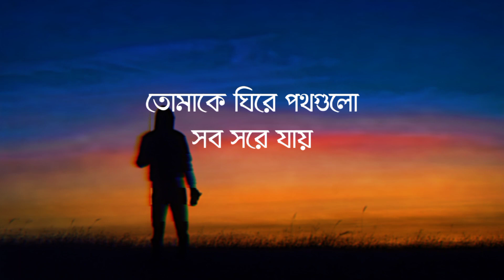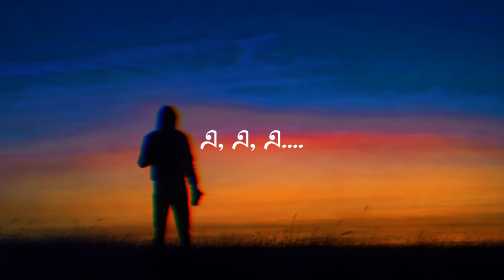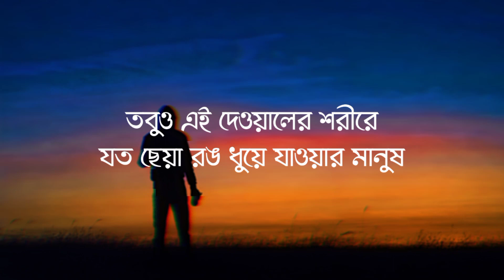Oniket Prantor (Lofi Remix) | Lyrics Video | তবু এই দেয়ালের শরীরে | Artcell | Mashuq Haque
𝗦𝗼𝗻𝗴 𝗖𝗿𝗲𝗱𝗶𝘁𝘀🎶

Song : Aniket Prantor (No mans’ land)
Album Name : Oniket Prantor (2006)
Band Name : Artcell
Lyricist : Rumman Ahmed
Label : G Series Music
Artcell Band Members :
vocals & Guitars : Lincoln D'costa
Lead Guitars : Ershad Zaman
Bass : Saef Al Nazi Cezanne
Drums : Kazi Shazzadul Asheqeen Shaju

Lyric :🤞

তবু এই দেয়ালের শরীরে
যত ছেঁড়া রঙ ধুয়ে যাওয়া মানুষ
পেশাদার প্রতিহিংসা তোমার চেতনার
যত উদ্ভাসিত আলো রঙ
আকাশের মতন অকস্মাৎ নীল
নীলে ডুবে থাকা তোমার প্রিয় কোনো মুখ
তার চোখের কাছাকাছি এসে কেন পথ ভেঙে

দু'টো মানচিত্র এঁকে, দু'টো দেশের মাঝে
বিঁধে আছে অনুভূতিগুলোর ব্যবচ্ছেদ

তবু এইখানে আছে অবলীল হাওয়া
জানালা বদ্ধ ঘরে আসে যায়
দেয়াল ধরে বেড়ে ওঠে মধ্যরাত
তোমার ছায়ায় জমে এসে ভয়
আলোকে চিনে নেয় আমার অবাধ্য সাহস
ভেতরে এখন কি নেই কাপুরুষ অন্ধকার একা?

তোমাকে ঘিরে পথগুলো সব সরে যায়
রাত্রির এই একা ঘর ঝুলে আছে শূন্যের কাঁটাতারে
মিশে আছে অনুভূতিগুলোর ব্যবচ্ছেদ

তবু এই দু'টি কাঁটাতারে, শহরের মতো করে
ভিড়ে ভরে গেছে ঘুম আমার
অচেতন কখন বেওয়ারিশ, মাটির কাছে এসে
সময় কে এপিটাফ ভেবে হাঁটু গেড়ে বসে

তবু এখানে বাতাস আসে দুরত্বের উৎসাহে
শরৎ জমে আছে ঠাণ্ডা ঘাসে
তোমার চোখের মাঝে দূরের একা পথ
এখানে ভাঙে না দু'টো দেশে

মেঘের দূরপথ ভেঙে বুকের গভীর অন্ধকারে
আলোর নির্বাসন স্মৃতির মতন
অবিকল স্বপ্নঘর বাঁধা স্মৃতির অন্ধ নির্জনে
সময় থেমে থাকে অনাগত যুদ্ধের বিপরীতে

এখানে সরণির লেখা নেই নাম, কোনো শহীদ স্মারকে
তোমার জন্য জমা থাকে শুধু স্বপ্নঘর
জানালায় ঝুলে থাকে না শূন্যতার অবচেতন
তোমার ঘরের অন্ধ আলোয় অদেখা
এখানের নির্জন অনিকেত প্রান্তর

তবুও তোমার ভাঙা স্মৃতি, ছেঁড়া স্বপ্ন, দোমড়ানো খেলাঘর
ছেঁড়া আকাশ, ভাঙা কাঁচে
আলো আর অন্ধকার তোমার

তোমার দেয়ালে কত লেখা
মানুষের দেয়ালে দেয়াল
বেড়ে ওঠে কাঁটাতার
এখানে এ মহান মানচিত্রের ভাগাড়

তোমার শূন্যঘরে ভরা স্মৃতি
জড় পাথরে লেখা নাম – শহীদ স্মরণী
জানালার বাইরে ভেসে গেছে দূরের আকাশ
বিঁধে আছি সময়ের কাঁটাতারে
বিঁধে আছো ছেঁড়া আকাশের মত তুমি

তোমার স্বপ্নের দলা পাকানো
বাসি কবিতা, নষ্ট গানে
তোমার জানালার বাইরে শূন্য আকাশ
তবু অনিকেত এই প্রান্তরে

এখানে এখনও শরতের প্রচুর বাতাসে
সবুজের ঘ্রাণে ভরে আছে অন্ধকার এ ঘর তোমার
দেয়ালে এখন শুধু মৃত্যুর মৃত রেখাপাত

তোমাকে কড়া নাড়ে স্মৃতিরা, ভাঙা স্বপ্ন
ঘুমের মত নেশাময় কত
কত শিশু, কত আলোর মশাল নিভে গেছে
নিভে গেছে কত অচেনা ভয়
তোমাকে এখন অপরিণত এক অচেনা স্মৃতি মনে হয়
তোমার জানালার বাইরে শূন্যে
দূরের স্বপ্নঘর, ঝুলে আছি নির্জনতায়
মৃত্যু কি অনিকেত প্রান্তর